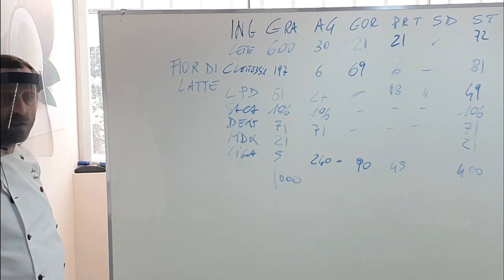Usar emulsificante no sorvete de frutas?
Será que você deve usar a mesma liga neutra para todos os tipos sorvetes?

Talvez você esteja até jogando dinheiro fora e nem sabe.